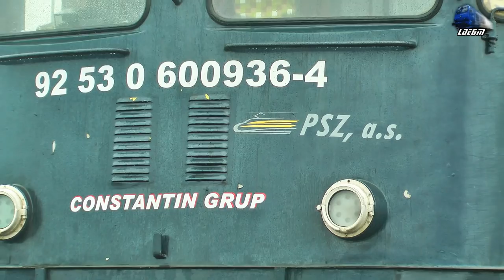Descărcare Linii de Tramvai/Download Tram Railtrack in Gara Oradea Vest Station - 26 November 2018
1:Manitou Maniscopic MT1233S Descarca Linii de Tramvai de pe Vagoane/Manitou Maniscopic MT1233S Download Tram Railtrak from Wagons
2:Pornire Motor 060-DA/LDE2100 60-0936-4 PSZ/RO-BEU Engine Start Up
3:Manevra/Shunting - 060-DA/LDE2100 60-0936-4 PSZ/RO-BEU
4:Manitou Maniscopic MT1233S Descarca Linii de Tramvai de pe Vagoane/Manitou Maniscopic MT1233S Downloaded Tram Railtrak from Wagons
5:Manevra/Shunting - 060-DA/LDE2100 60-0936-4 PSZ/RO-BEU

26 November 2018